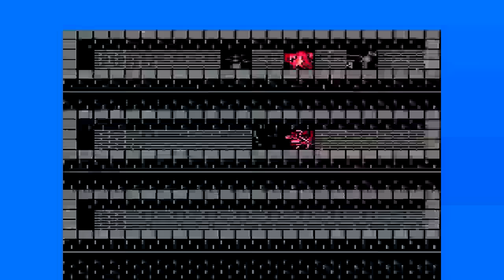Let's Play Fire Emblem: Gaiden PT26 - Eying Doma's Crib[Celica 14]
Judah's gotta work hourly as the frontman to earn that bread.